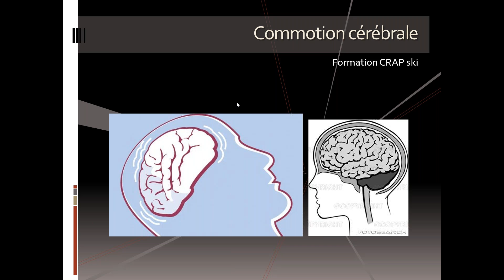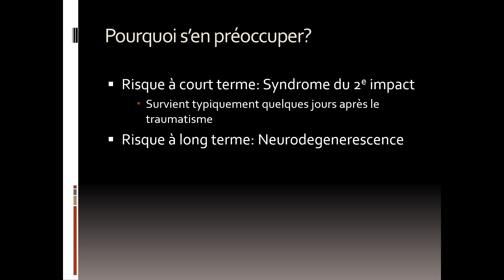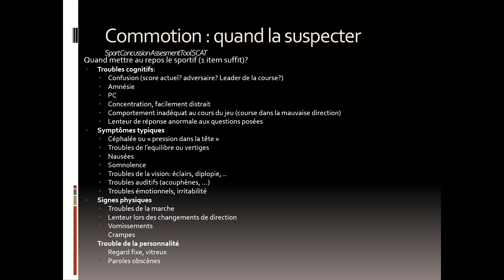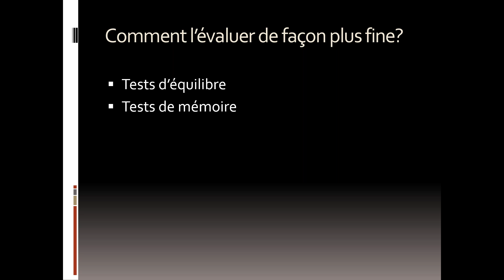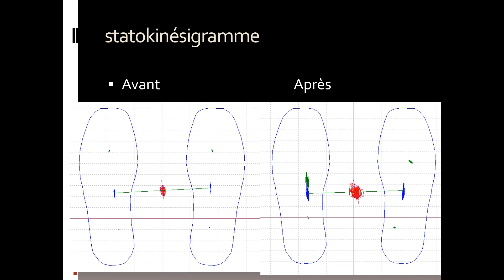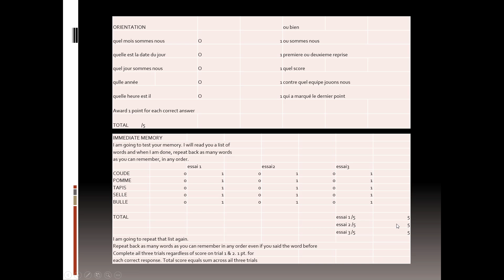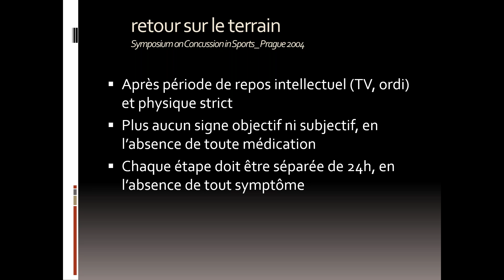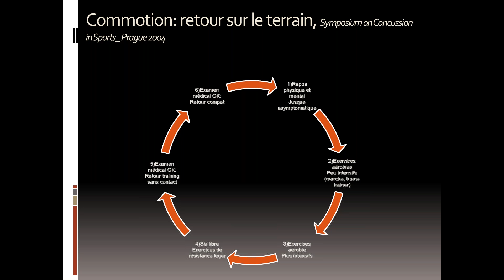commotion cerebrale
Conférence grand public donnée à Embrun dans le cadre d'une réunion médicale de prévention des blessures liées au sport, pour le Comité Régional Alpes Provence de Ski.
Narration du Dr Ivan PROTHOY, Médecin du Sport à GAP.